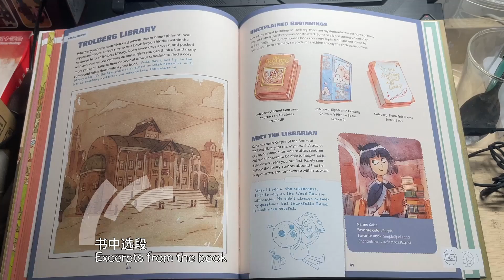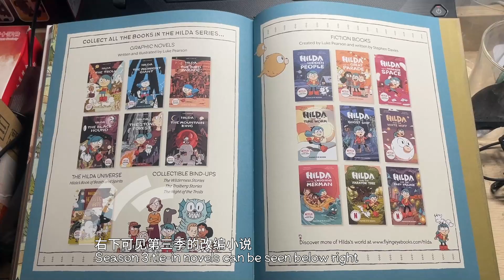[Netflix/Hilda] Hilda's World Unboxing vlog